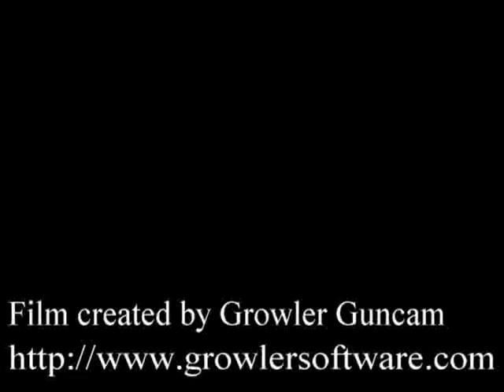Miami's growler for Severity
here you go kids.